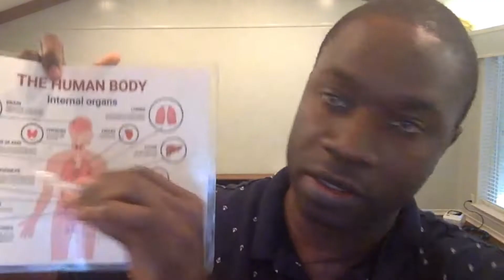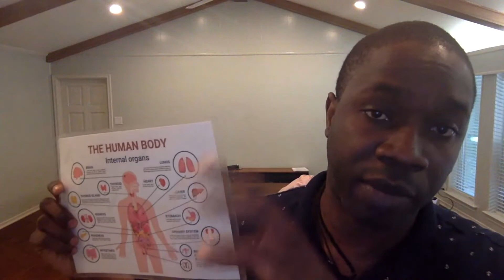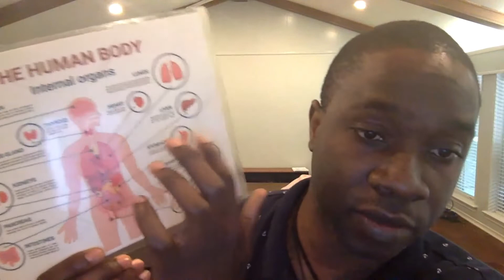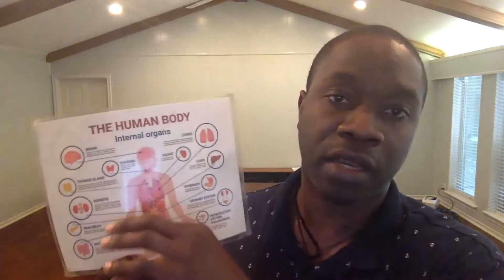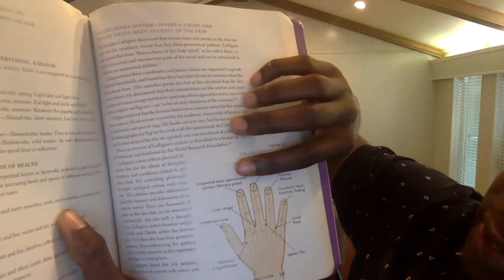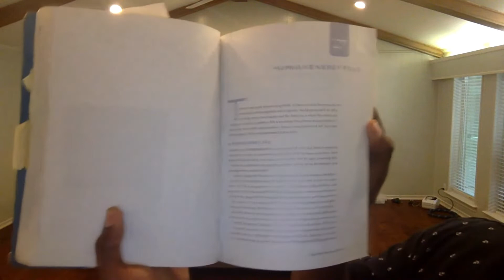What is Energy Testing? - Introducing the Scalar Solutions Vials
The Scalar Solutions Vial utilizes Scalar Technology to improve health and vitality. In this interview with the Creator of the Scalar Solutions Vial, Pierre Andre will explain how you can test the results of the vial.

What is Energy Testing?
Why is it important to learn how to energy test?
How can I learn how to Energy Test?
What are some methods to Energy Test?
What can I Energy Test?

What does a session with Pierre look like?

Recommended Books and Resources:
- Elizabeth Brown - "Dowsing - The Ultimate Guide for the 21st Century"
- Cyndi Dale - "The Subtle Body: An Encyclopedia of Your Energetic Anatomy"

Go to Video 1 "What is Scalar Energy?" to learn more about...
What is the Scalar Solutions Vial and how does it work?
What can the Scalar Solutions Vial help me with?
Who is the Scalar Solutions Vial for?
How is the Scalar Solutions Vial different from other frequency devices on the market?
What is included with my purchase of the Scalar Solutions Vial?

📲  FOLLOW on Instagram for Testimonials and More Ways to use the Scalar Solutions Vial 👉🏼 @kkasle & @not_my_rest